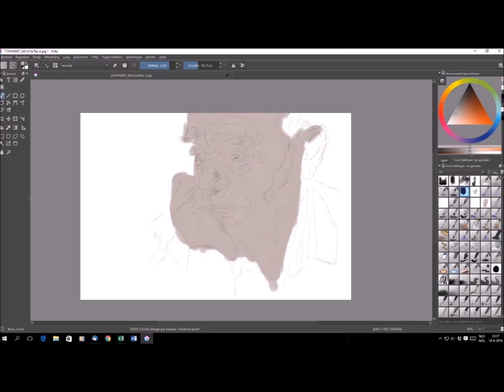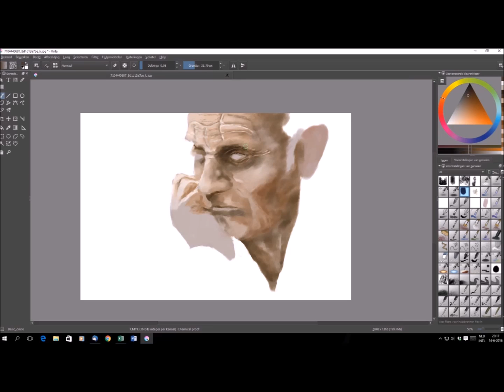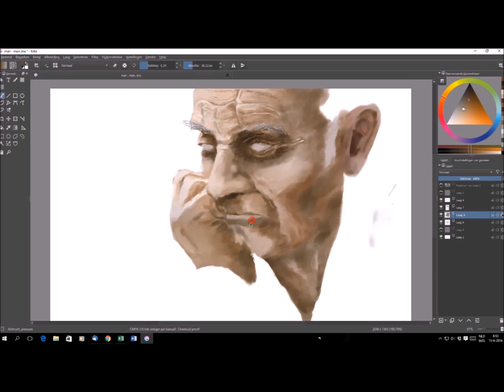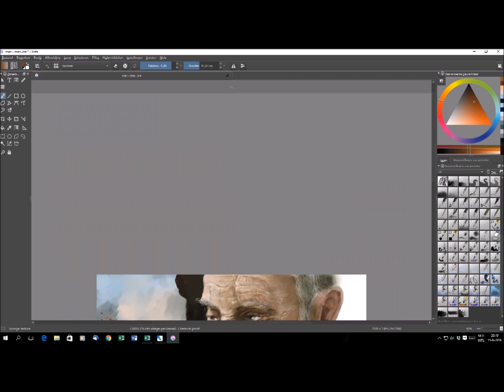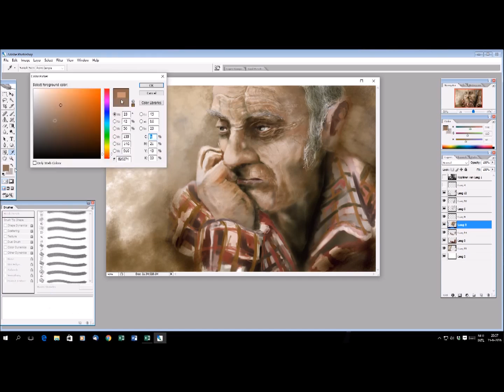Krita- digital painting- old man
My first draw in Krita_ digital painting finished in photoshop